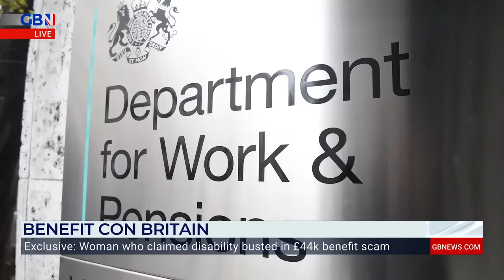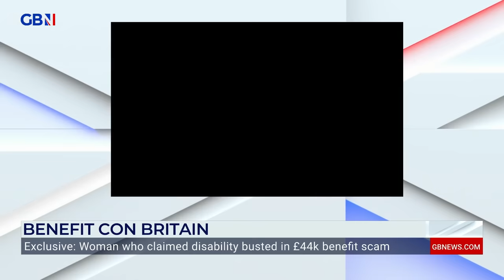'It's brazen CORRUPTION' | Benefits cheats 'laid bare' in GB News exclusive: 54% of UK on benefits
'Are you seriously telling me 54% of this country really need to be on benefits?! Come on now, it's clearly far too easy to sign on nowadays...'

Patrick Christys clashes with Jeni Barnett over benefit fraud, as it's revealed 53.8% of the UK population receive benefits payments.